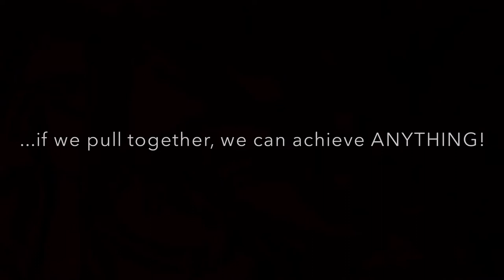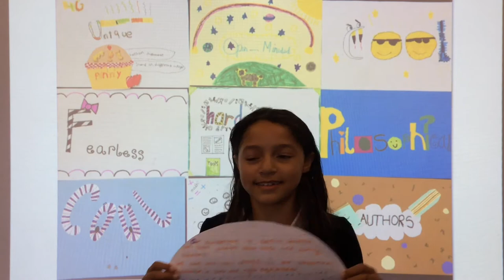4G OurClassroom challenge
What makes us 4G? We have summed up our thinking and accepted the OurClassroom challenge!